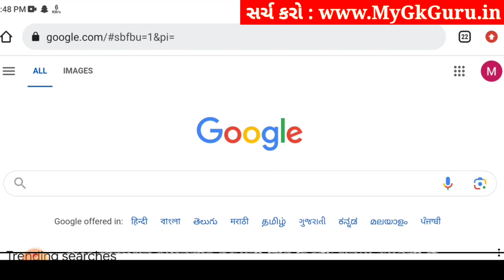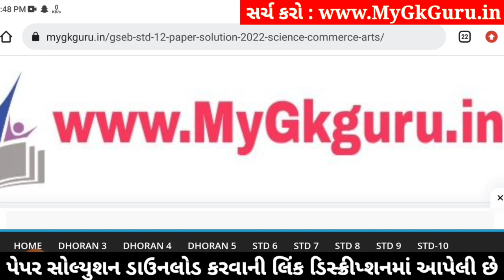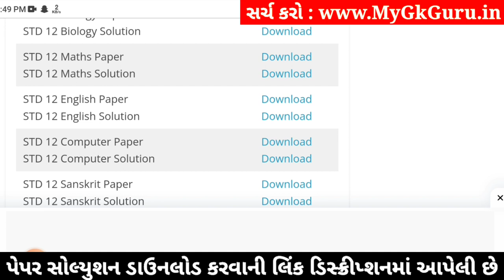std 12 maths paper solution 2024 100 marks, std 12 maths second exam paper 2024, std 12 maths paper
std 12 maths paper solution 2024 100 marks, std 12 maths second exam paper 2024, maths paper solution 2024 std 12, std 12 maths second exam paper solution 2024,

std 12 maths 2024 second exam paper solution,
std 12 maths second exam imp questions 2024,
Std 12 maths paper solution 2024,
Std 12 maths paper solution 2024 second exam,
Std 12 maths second exam Blueprint,
Std 12 maths second exam Blueprint 2024,
Std 12 maths paper solution 2024 second exam january,
Std 12 maths second exam paper solution 2024 100 marks,
second exam Std 12 maths paper solution 2024 Std 12,

Other Related Search Queries :
Std 12 maths second exam paper solution january 2024
Std 12 maths paper solution 2024 january 2024